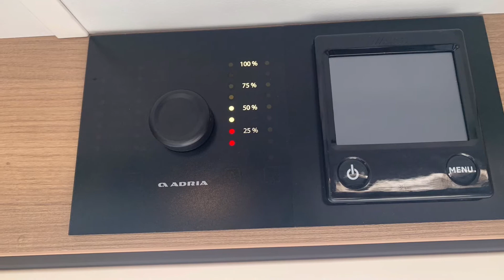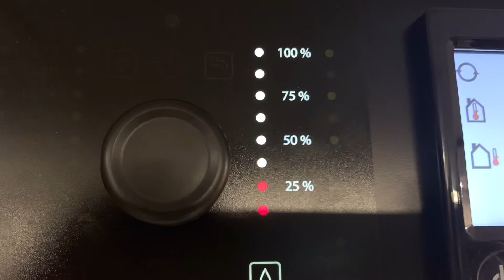HeosWater connector Universal for my caravan. キャンピングトレーラーの清水タンクへコネクター使っての水補給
大陸向けトレーラーは、イギリス仕様と違って外部給水ポンプが無いので、給水用にプラグを購入

ここはいつか改善したいポイント